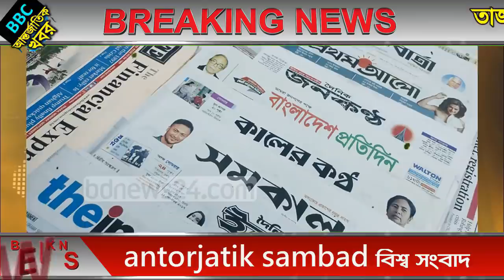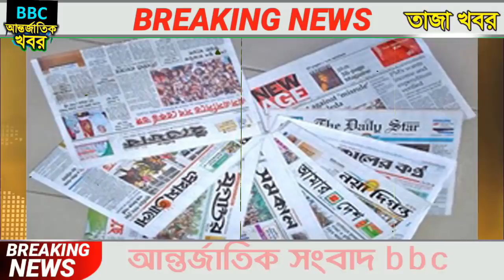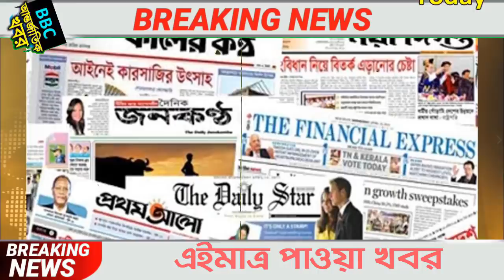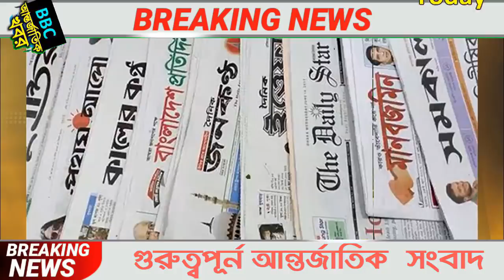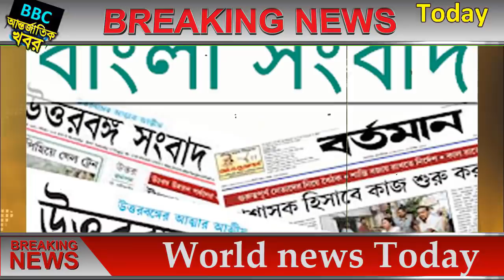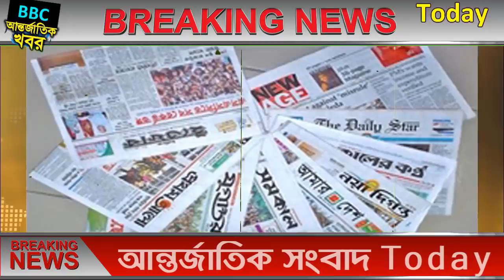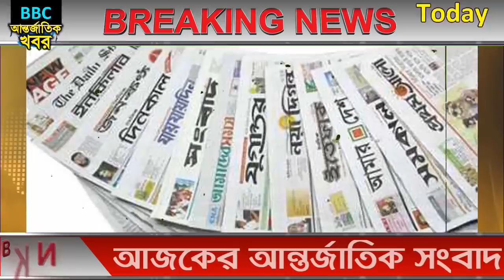আন্তর্জাতিক সংবাদ Today 26 May'21📺 BBC bangla news আন্তর্জাতিক খবর antorjatik sambad বিশ্ব সংবাদ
আন্তর্জাতিক সংবাদ Today আন্তর্জাতিক খবর 26 May 2021 তাজা খবর আজকের। BBC bangla news  khobor antorjatik sambad বিশ্ব সংবাদ  international news today bangla bbc ইসরাইল হামান ফিলিস্তিন জেরুজালেম তেল আবিব